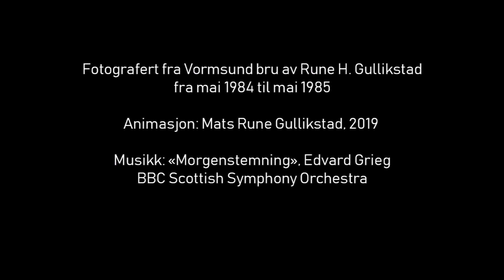Ett år med Vorma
Bildeserie tatt fra mai 1984 til mai 1985.